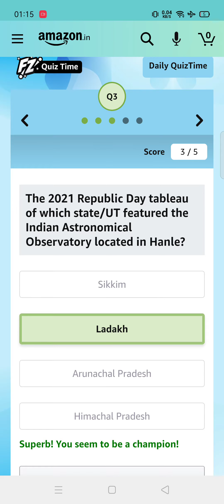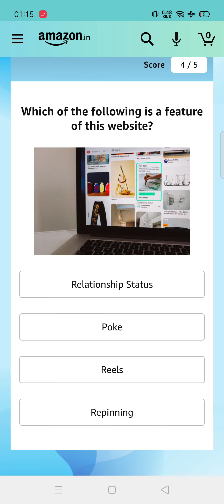Agnes Keleti, who recently celebrated her 100th birthday, is considered the world's oldest surviving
Amazon Quiz Answers Today l Win 15000 Amazon Pay Balance l 3 March 2021

1. Agnes Keleti, who recently celebrated her 100th birthday, is considered the world's oldest surviving what?
2. Which country was the country of focus at the 51st International Film Festival of India, Goa?
3. The 2021 Republic Day tableau of which state/UT featured the Indian Astronomical Observatory located in Hanle?
4. In which category did this famous musician win the Nobel Prize in 2016?
5. Which of the following is a feature of this website?

amazon quiz
amazon quiz answers today
3 march amazon quiz
3 march amazon quiz
amazon
quiz